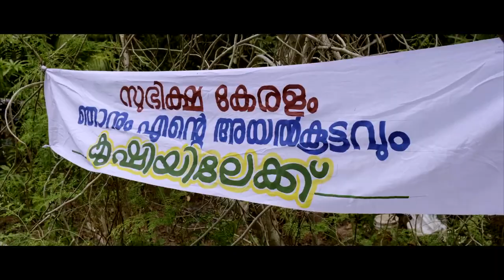Subhiksha Keralam - Kudumbashree - Kasaragod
ഞാനും എന്റെ അയൽക്കൂട്ടവും കൃഷിയിലേക്ക് - കാസറഗോഡ്